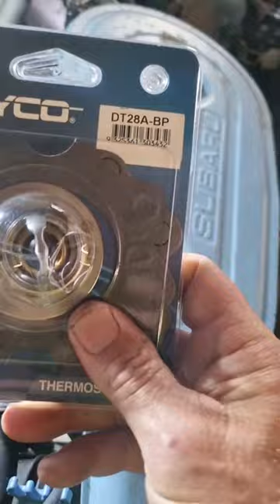Why does my Subaru Smell so bad!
I replace the thermostat and discover a nest in the Subaru's air vents. No wonder I could not get rid of the smell! It took me many hours to remove the nest.